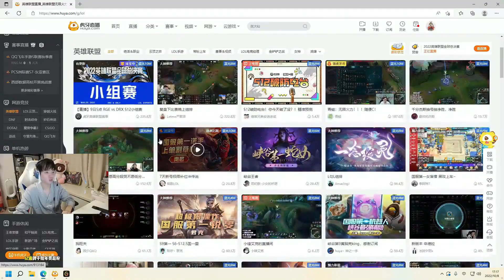【英雄联盟】严君泽看RNG打爆GEN：这么看GEN也没那么厉害啊！是我膨胀了吗？